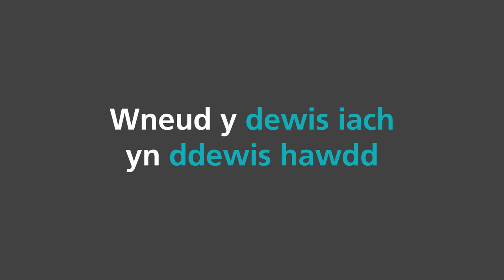Amgylcheddau Bwyd Lleol Iachach